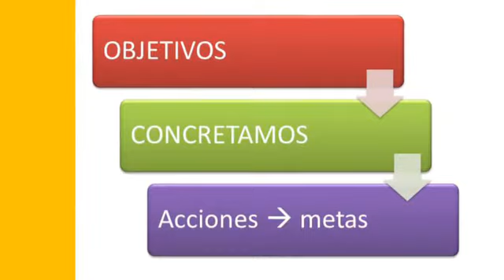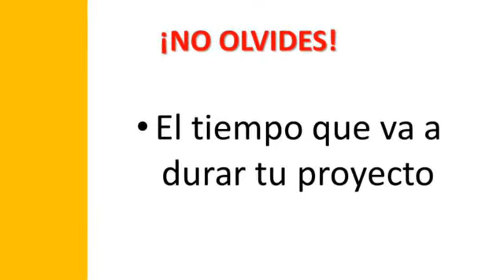Elaborando objetivos de un Proyecto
Se describe el procedimiento para conformar los objetivos de un proyecto, en este caso enfocado a la Educación ambiental